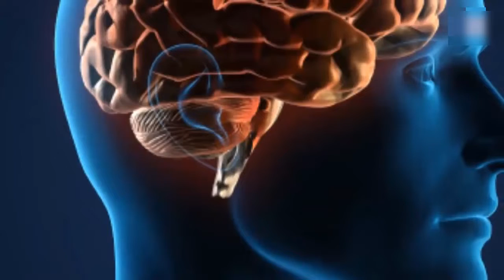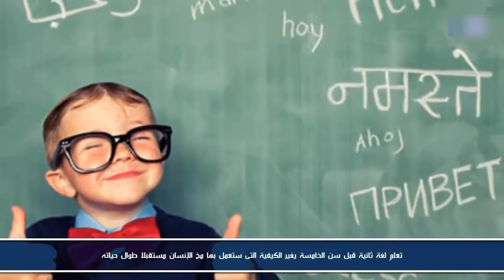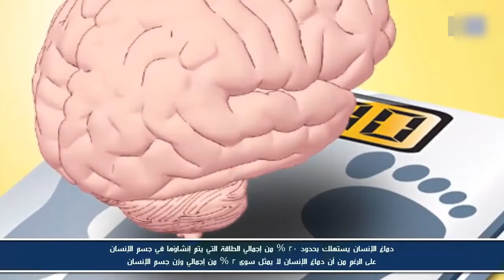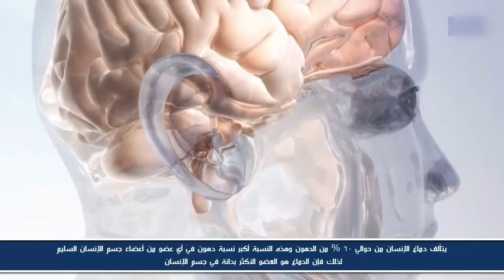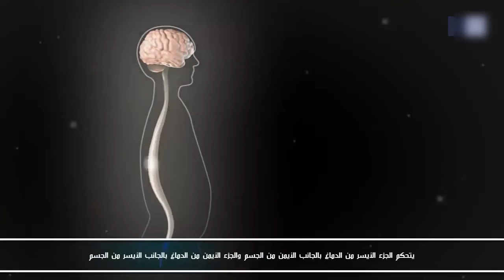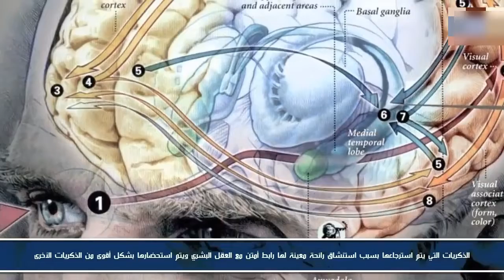حقائق لا تعرفها عن العقل البشري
معلومات عامه